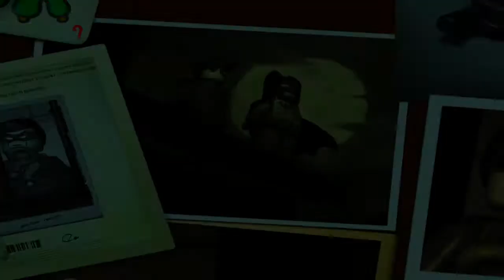Lego Batman 100% Walkthrough part 1, HD (NO COMMENTARY)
This is lego batman on the xbox 360, and this is 100% in HD. So we are getting all minikits, all red power bricks, all levels, all super heroes, all super villains, everything. Enjoy!